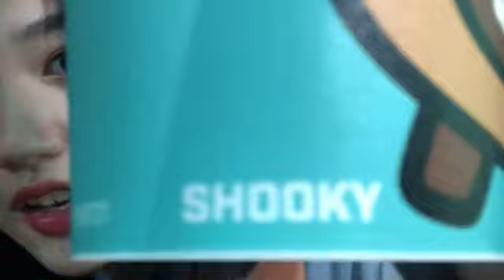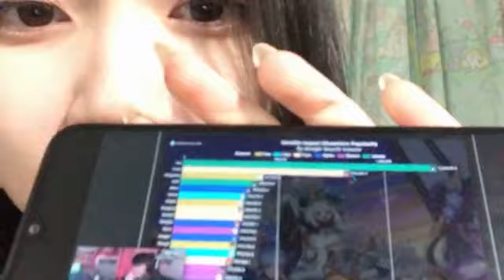Live Showroom Marsha JKT48 - 20-12-21